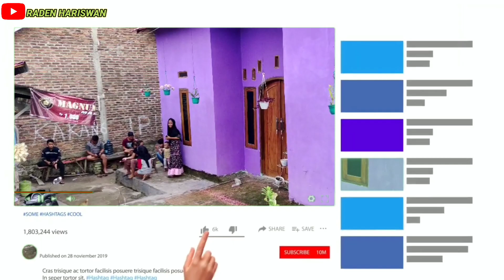TEMPAT KELAHIRAN||BERMAIN BERSAMA ANAK-ANAK PANGSORAN||VIEW DI KETINGGIAN 120 METER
konten ini di unggah atas permintaan anak2 pangsoran..
beralamat di...
kp pangsoran
ds bojonegara
kec.bojonegara..